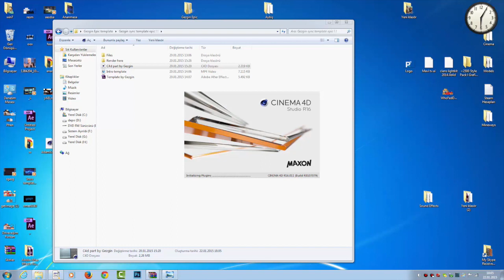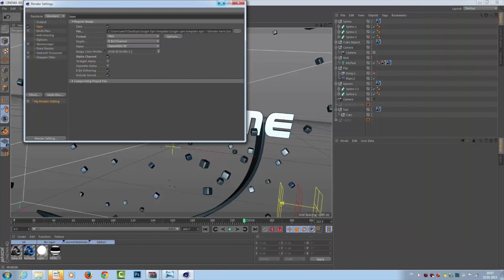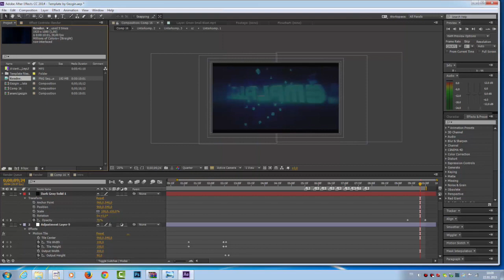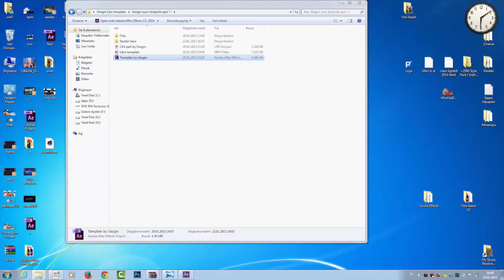FREE Intro Template: Insane 3D Sync 2015! #147 w/Tutorial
FREE Sony Vegas Intro Templates / After Effects Intro Templates / Cinema 4D Intro Templates Here!

Intro Creator: MacMakesintros